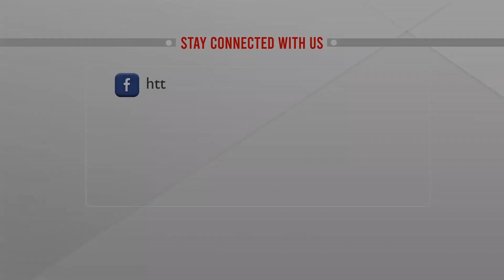রসিক নির্বাচনের সব প্রস্তুতি সম্পন্ন ইসি রাশিদা | Rangpur City Corporation Election | ATN News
রসিক নির্বাচনের সব প্রস্তুতি সম্পন্ন  ইসি রাশিদা | Rangpur City Corporation Election | ATN News | bangla news |  bangladesh news | latest bangla  news | latest news | top bangla news